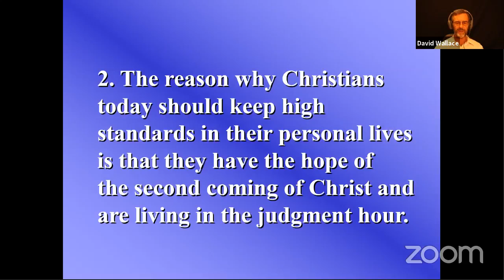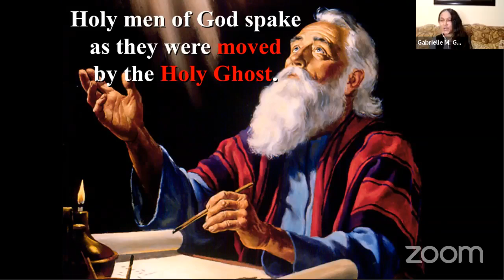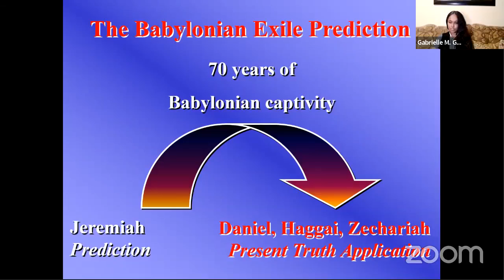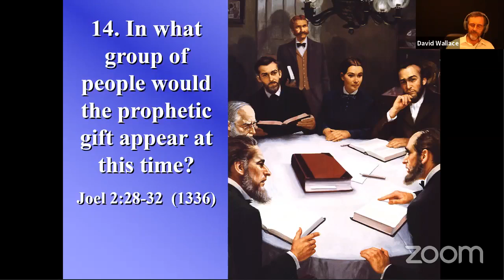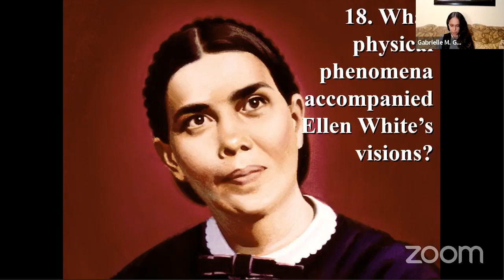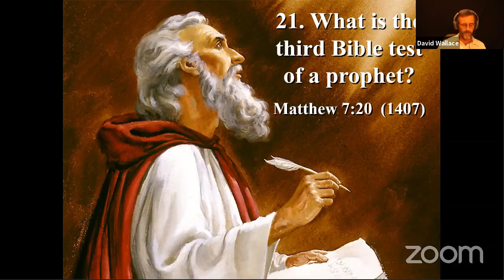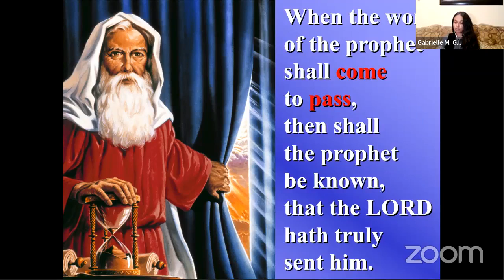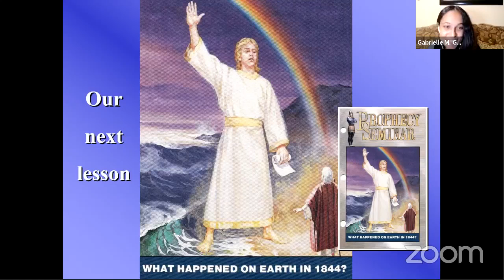DD Ep. 28: Daniel and the Gift of Prophecy | Decoding Daniel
Ever since the fall of humanity, God has communicated to us through the holy prophets. The prophet Daniel stands in direct line with many other great prophets of Scripture. The visions and dreams that Daniel saw and recorded in his book of twelve chapters are part of the collection of the prophets known as the Holy Scriptures. How thankful we are for this tremendous revelation that God has given to us in the Bible. How indebted we are to the prophets for the messages they have sent.
In this episode, we wish to examine the gift of prophecy as it appears in the life of the prophet Daniel and in the rest of Scripture, and then discover if the gift of prophecy is still being manifested today.